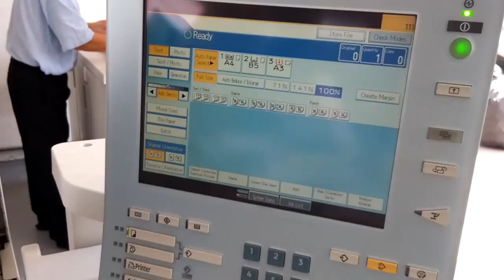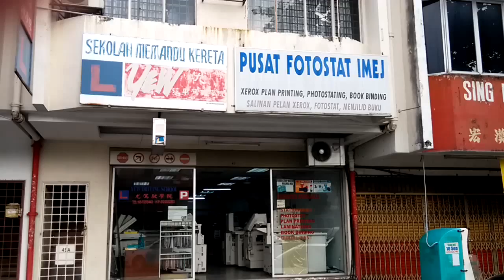Perkhidmatan Photocopy Encik Lam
Damansara Jaya